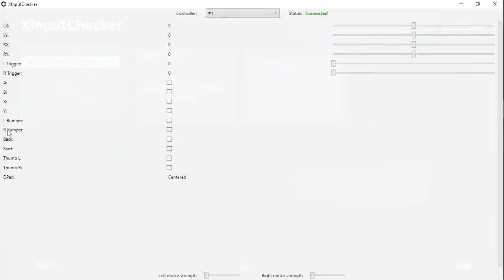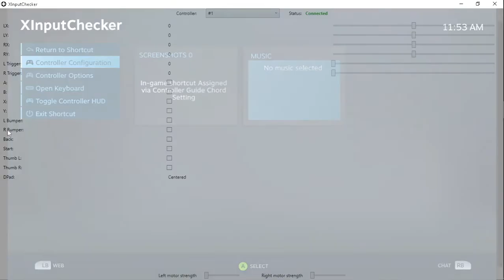Steam Controller Touch DPad Delay [VR @Mennenth ]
Quick VR for a video put out by @Mennenth regarding output delay being present when using Touch DPad. Despite not using the Analog Emulation layout setting, the Steam Input mapper seems to delay when touchpad coordinates are updated based on the Analog Emulation Pulse Time and Analog Emulation Active % settings.

In this video, hardware acceleration is enabled for the version of XInputChecker being used. That WPF app setting and a background timer are what allows the Steam Overlay to be visible in XInputChecker without needing a different tool like GloSC.

To note, I left Analog Emulation Active % higher than normal from testing the behavior previously. Tried changing that setting in a few configurations after recording and changing that setting did not seem to make much of a difference. Changes to the Analog Emulation Pulse Time setting are much more apparent. Either way, it would probably be advisable to lower both settings.

Original video demonstrating the analog emulation settings affecting Touch DPad even when not using Analog Emulation layout: